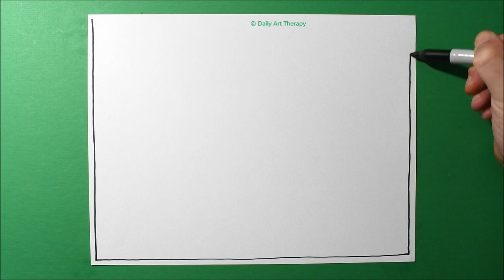Very Satisfying One Line Drawing Pattern / Daily Art Therapy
Very satisfying abstract drawing technique for beginners! Relaxing and effective way to create modern art from our series "Abstract Patterns" #13  (Stress relieving and good therapy)

You can follow me on: (links below)